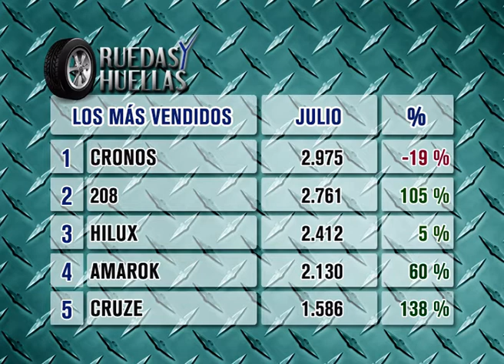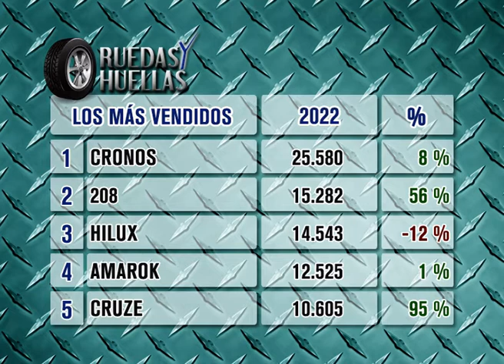Los más vendidos julio